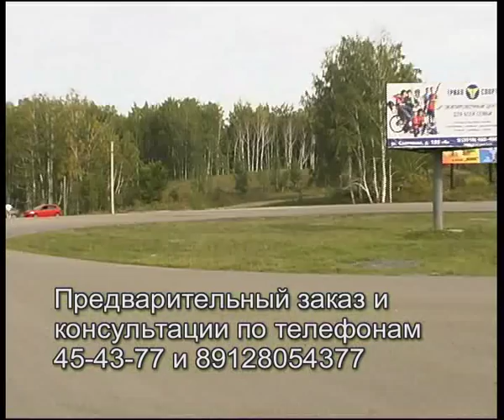altunay2.flv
Челейкин - ресторан армянской кухни, Cheleykin - armenian restaurant .